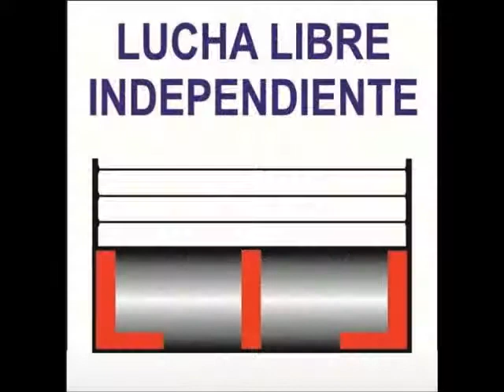CAMPEONATO DE PAREJAS: BABY CAMALEON I Y II VS HIJO DE COCO AZUL E HIJO DE COCO VERDE. 05-03-17.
PROMOCIONES HCJ.